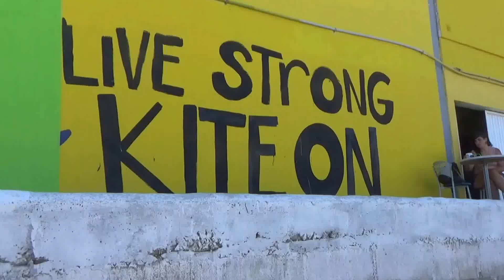La Ventana - Lords of Kiteboarding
Photo and video credits:
Ute Pott
Jonas Stoll-Pott
Dominik Stoll

La Ventana is a small Mexican fishing village located on the Sea of Cortez just 35 minutes southeast of La Paz, Baja California, Mexico.
Recently declared a World Heritage Site by UNESCO, the Sea of Cortez (also known as the Gulf of Baja California) offers intense ocean-blue scenery and the stark contrast of arid desert landscapes. So abundant is the region' s natural beauty that the explorer Jacques Cousteau referred to it as the "world's aquarium."
Welcome to Palapas Ventana, the Best of Baja!! We are an Ocean Adventure Resort in La Ventana Bay in the Sea of Cortez, Baja Mexico. We are located just 35 minutes southeast of La Paz between La Ventana and El Sargento. Come to touch the source - we have world class Spearfishing, Fishing, Kiteboarding, SCUBA. or just relax and enjoy incredible turquoise water, amazing sunrises and sunsets, friendly Mexican culture, foods with unforgettable flavors, and a time to just "be in the moment".
"Welcome to Baja Joe's Vacation Paradise"
Located just a 40 minute drive south of La Paz on the Sea of Cortez in Baja lies one of Mexico's most beautiful secrets... Baja Joe's will show you the way to Paradise!